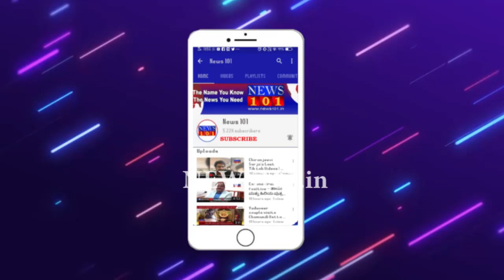ಸಿದ್ದರಾಮಯ್ಯನವ್ರ ಧಮ್ ಏನು ಅಂತ ನಮ್ಗೂ ಗೊತ್ತಿದೆ...! - ಸಚಿವ ಎಸ್ ಟಿ ಸೋಮಶೇಖರ್ ತಿರುಗೇಟು | News101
ಸಿದ್ದರಾಮಯ್ಯನವ್ರ ಧಮ್ ಏನು ಅಂತ ನಮ್ಗೂ ಗೊತ್ತಿದೆ...!  - ಸಚಿವ ಎಸ್ ಟಿ ಸೋಮಶೇಖರ್ ತಿರುಗೇಟು

ಸಿದ್ಧರಾಮಯ್ಯರ ಧಮ್ ಹೇಳಿಕೆಗೆ ಪ್ರತಿಕ್ರಿಯಿಸಿದ ಸಚಿವ ಎಸ್.ಟಿ ಸೋಮಶೇಖರ್, ಸಿದ್ದರಾಮಯ್ಯ ಧಮ್ ಹಾಗೂ ಆಡಳಿತ ಎರಡನ್ನು ನೋಡಿದ್ದೇನೆ. ಇವರು ಸದನದ ಹೊರಗೆ ಒಂದು ಮಾತನಾಡುತ್ತಾರೆ ಹೊರಗೆ ಒಂದು ಮಾತನಾಡುತ್ತಾರೆ. ತುರ್ತು ಸದನ ಕರೆದರೆ ಇವರು ಬಾಯ್ ಕಾಟ್ ಮಾಡಿ ಹೊರಗೆ ಹೋಗ್ತಾರೆ. ಅದಕ್ಯಾಕೆ ಸದನ ಕರಿಬೇಕು ಎಂದು ಪ್ರಶ್ನಿಸಿದರು.